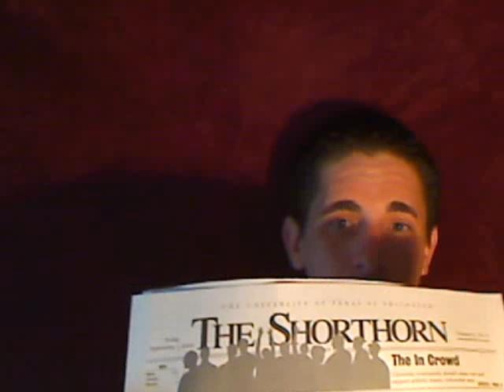Gman speaks: Responses, prayer in school, and video improvements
My thoughts for the day...vlog #5